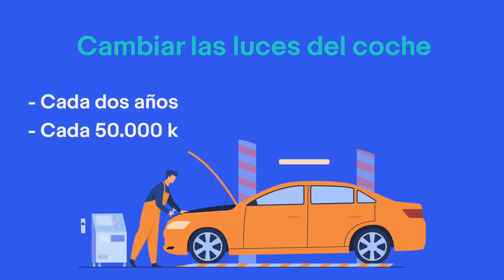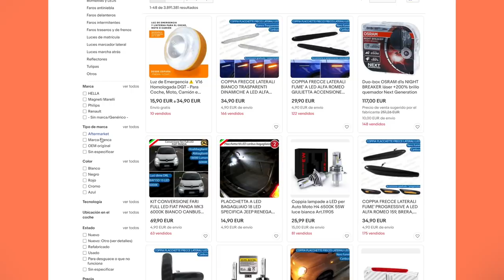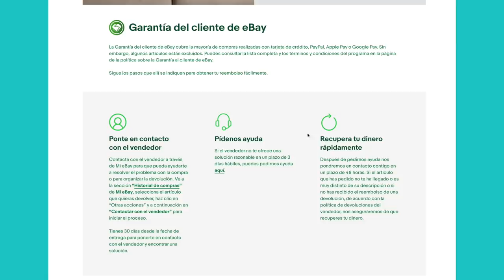CÓMO ELEGIR LAS LUCES PARA TU COCHE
Ver y ser vistos durante el día, pero especialmente durante la noche, es primordial para evitar accidentes ya que la visibilidad afecta directamente a nuestra conducción, por eso, es importante cambiar las luces de nuestro vehículo cada dos años o cada 50.000 kilómetros. Es una operación sencilla si sabes cómo hacerlo y, lo primero que tienes que saber, es que siempre has de hacer el cambio por parejas. Te contamos cómo hacerlo.

Contenido de Auto Bild para eBay.